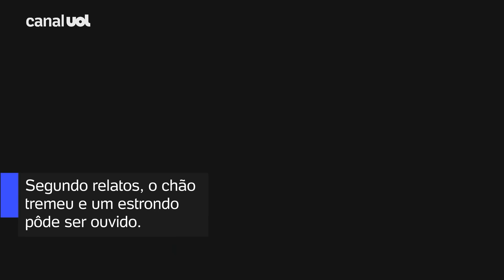Meteoro em Minas: objeto é avistado e filmado sobre a região do Triângulo Mineiro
Um meteoro foi avistado na noite de sexta (14) na região do Triângulo Mineiro: Uberlândia, Patos de Minas, Nova Ponte, Santa Juliana, Pedrinópolis e Perdizes. Segundo relatos, o chão tremeu e um estrondo pôde ser ouvido. Não há informações sobre danos causados pela queda.